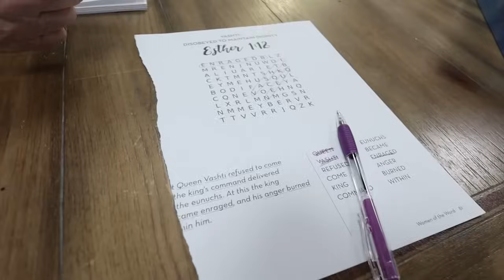WHEN I FEEL FORGOTTEN & UNHEARD // Update On A Difficult Adoption Journey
Hello friends! In today's vlog, I share with you, the nitty gritty of both of our adoption journeys. These updates aren't always filled with exciting news. However, I share insightful encouragement that I know many of you will relate to. Thanks for dropping by!